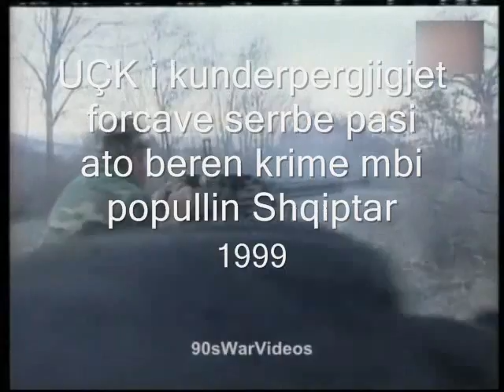UÇK-Oshlan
UÇK-Ushtria Çlirimtare e Kosovës(Kosovo Liberation Army) "Zonen Operative te Shales"(ZOSH)